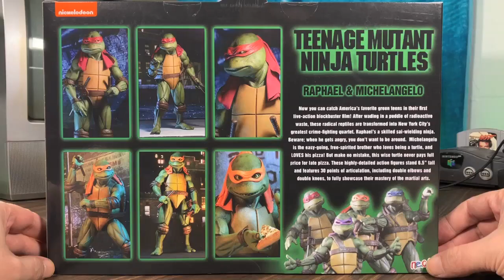NECA Teenage Mutant Ninja Turtles 1990 Movie Raphael & Michelangelo (Quick Look Review / Showcase)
Hey everybody! How's it going? I got the Teenage Mutant Ninja Turtles 1990 Movie Raphael & Michelangelo 2-Pack from NECA. Let's take a Quick Look!

0:00 Intro
0:13 Packaging
0:34 Accessories
0:57 Figure